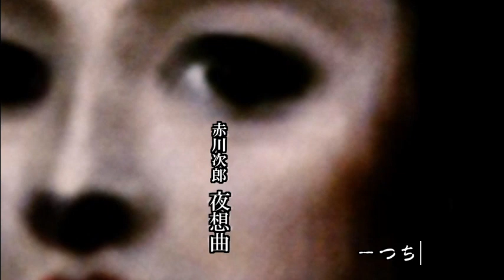【音読実況】視聴者が運命を決める『夜想曲』 #31｜好男は考える…｜第一話－18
アドベンチャーゲーム『夜想曲』を男が一人で音読しながら実況プレイ(字幕あり)
物語中の選択肢は、視聴者の投票によって決定しながら進めて行くぞ！

▼アンケート：2021年11月7日 04:00 ～ 2021年11月8日 23:59 〆切

★動画視聴アンケート
　アンケートへの回答・ご協力、よろしくお願いします！（匿名で行えます）

◆あらすじ
　大学卒業に必要な単位を取得するために、教授からアルバイトを紹介される。
　それは人里離れた図書館を擁する洋館で、住み込みで書庫の整理をする仕事だった。
　しかし、そこに集められた全ての本は過去に死に関わってきたものばかりであった。
　そして、１冊の本をめぐりある奇怪な事件があなたを襲う…。

※男が一人で音読(朗読)。フルボイス化しながらプレイします。
　優柔不断、長考、妄想多めなので ご注意ください。

ジャンル：アドベンチャーゲーム／サウンドノベル
(C)2010 赤川次郎
(C)2010 Marvelous Entertainment Inc.